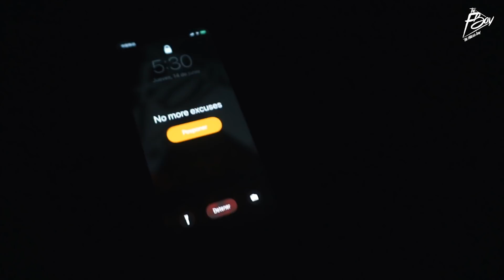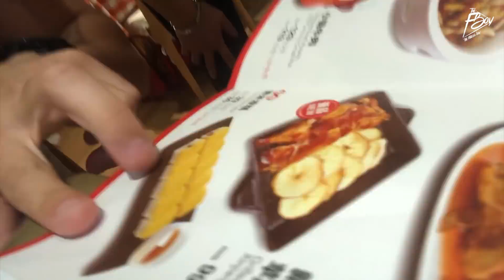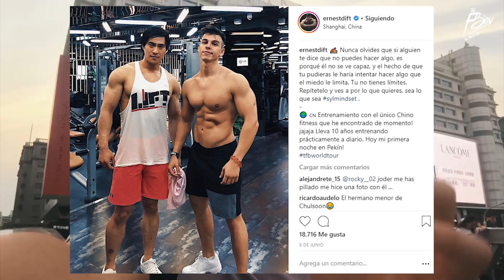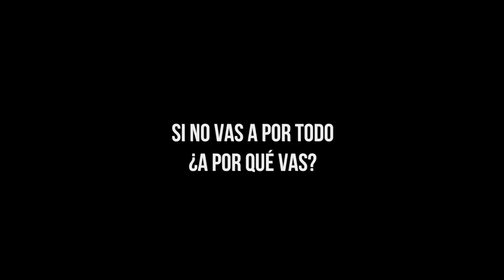ENAMORADO DE PEKÍN Y LO QUE VERÉIS A CONTINUACIÓN...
Mis Programas fitness por niveles y ROPA TFB!
(Todavía no puedo ofrecer dto.!)

Espero que se transmitan las energías que yo he vivido y lo disfrutéis.

Vídeo editado por SYL MEDIA

R O P A    A L P H A L E T E